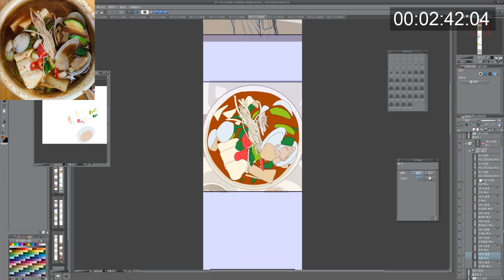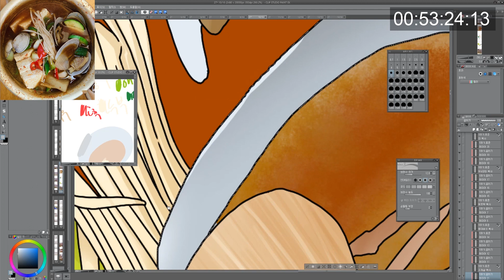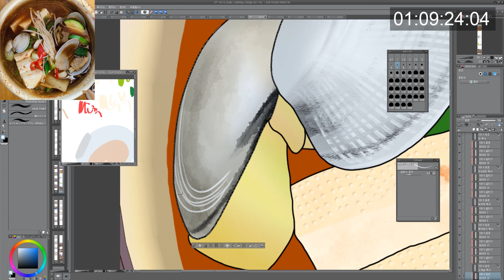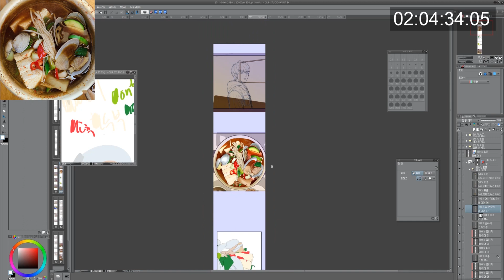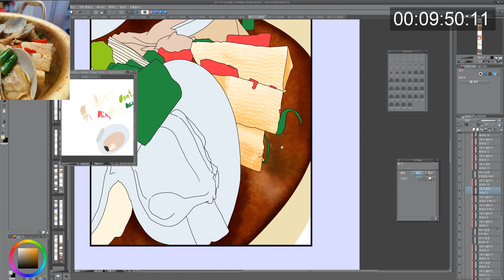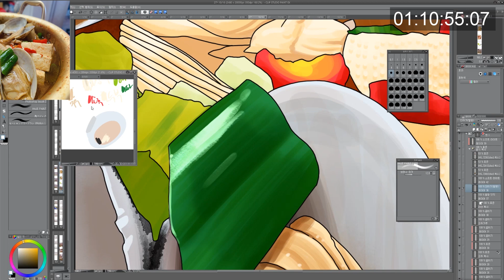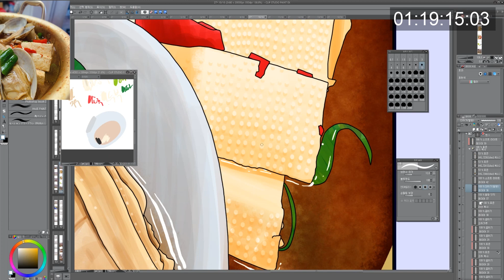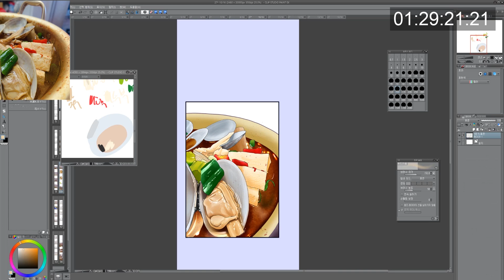그려보자! 된장찌개! (이것때문에 된장찌개만 4일 먹었습니다ㅠㅠ) [백수세끼] 27화 feat. 재호가 경찰서간 이유는?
안녕하세요! 이번영상은 된장찌개 작업 영상입니다!

● 작업 프로그램 : 클립스튜디오 ex

음악

1. Do It - Ikson

2. Another time - LiQWYD

3. Nu Island - DayFox

폰트

tvN Enjoystories- Bold
S-Core Dream
BinggraeII-Bold
Black Han Sans